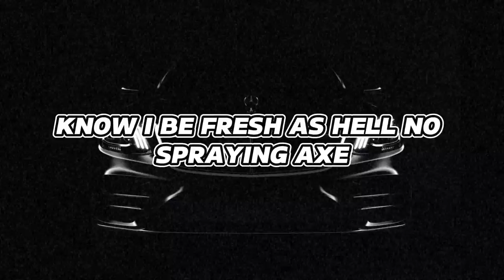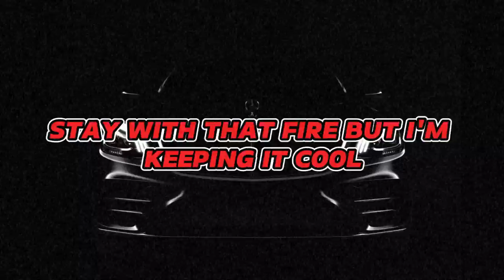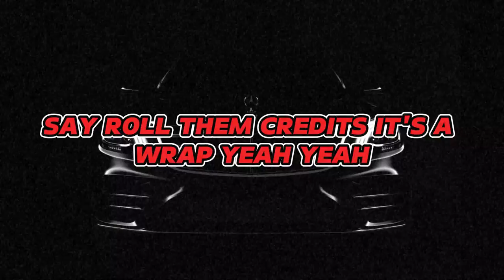Curt McGurt x $pittaman - Back To Back (Official Lyric Video)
Curt McGurt x $pittaman - Back To Back
Prod. By Prezzy Krazy
Directed & Edited by Curt McGurt

Lyrics:
Yeah Yeah
Yeah Yeah
Yeah Yeah Yeah Yeah
Yeah
Pull Up Back To Back Uh
Had To Matte The Black Uh
Champagne For The Pain
My Brothers $Pitta Sipping On The Jack
Let The Curtains Up In The Back Uh
Birdies Looking Who Is That Uh
Push The Pedal To The Max Uh
You Can Go And Check The Facts Uh
Never Sleep I Can't Relax Uh
Gotta Keep My Pockets Fat Uh
Put Respect On What I'M Worth Uh
Then I Gotta Add The Tax Uh
Below The Radar With The Packs
You Know All My People Eating With The Snacks
I Done Bought Every Slide They Selling Saks
Know I Be Fresh As Hell No Spraying Axe
Yeah Yeah
You Smell The Scent I Got On
Yeah That's Louis Vuitton
I Done Went And Got Four Different Scents
I Got The Flavors Yea Check Out The Menu
When I Walk Up On You Smell Four Different Scents
I'M Making Moves To Get To The Money
You Ain't Doing That Then It Don't Make No Sense
Hop Out With Wings Like I'M Heaven Sent
Can't Comprehend I'M Fresh As A Mint
Diamonds Shining Cost A Year Of Your Rent
My Nigga A Just Pulled Up In A Bent
Birdies Flocking Now They Stuck Like Some Lint
Niggas Retreat Cause They Money Is Spent
Uh If You Not Helping Me Elevate
Then It's Time For You To Get Eliminated
I Been Through The Storm
Ain't No Weapon Formed
Cant Nothing Stop Me Watch Me Demonstrate It
Got Doggy Bags In The Vending Machine
So You Know A Nigga Getting Innovative
I'M Moving So Much Need A Winnebago
Hope You Taking Some Notes Where Your Pen And Paper
Flew Out To Florida To Eat Some Gator
Man I'M Loving This Shit Never Been A Hater
I'ma Keep Doing What I Wanna Do
I Don't Be Tripping I Tied Up My Shoes
My Pockets So Sad Cause My Money Is Blue
These Niggas Is Green Yeah They Move Like Some Fools
Stay With That Fire But I'M Keeping It Cool
Can't Fumble This Ball I Got Too Much To Lose
If I Have To I'ma Blow Out Your Fuse
They Gonna See You Lie And That's The Truth
Woo Now It's Back To That
Counting Up Them Stacks
And We Still Back To Back
Know You See That Black On Black
And I'M Still Sipping Jack
But Got Champagne In The Back
And Curt He Always Got My Back
We 'Bout That Business Don't Lack
We Ain't Worried 'Bout The Flack
Better Know That That's A Fact
Cause We Grinding To The Max
And We Winning Check The Stats
Cut The Check We Need Them Racks
It's Not A Movie We Don't Act
But Roll Them Credits It's A Wrap
Say Roll Them Credits It's A Wrap Yeah Yeah